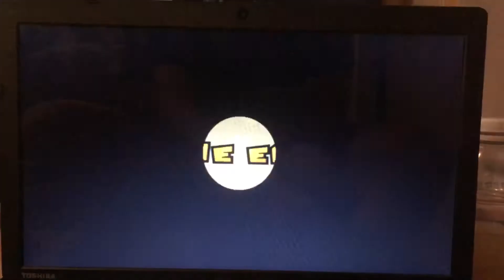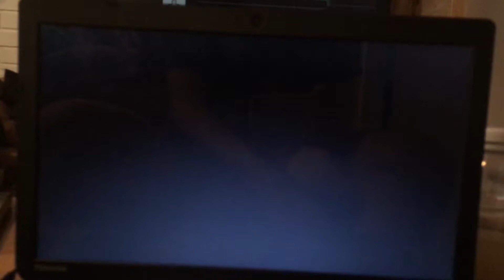New Super Mario Bros Wii Finale Part 1/3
Bowser’s castle: Final Battle